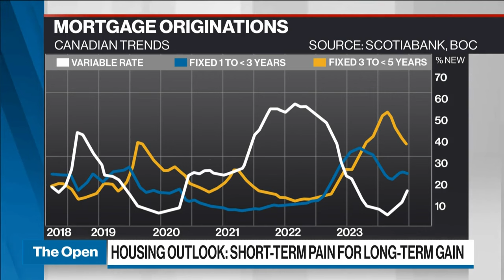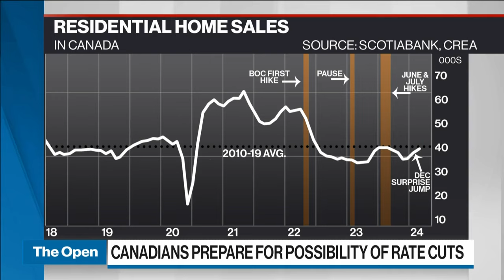Canada's housing outlook: short-term pain for long-term gain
Farah Omran, senior economist at Scotiabank, joins BNN Bloomberg to talk about the recent surge in home sales and why more Canadians are opting for variable-rate mortgages.